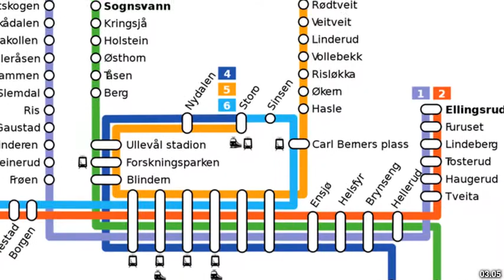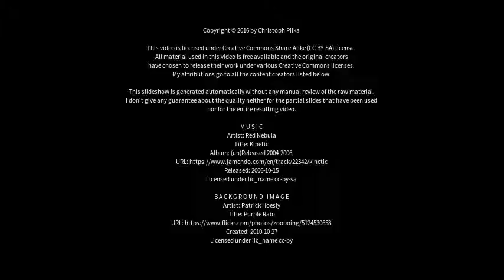Best places to visit